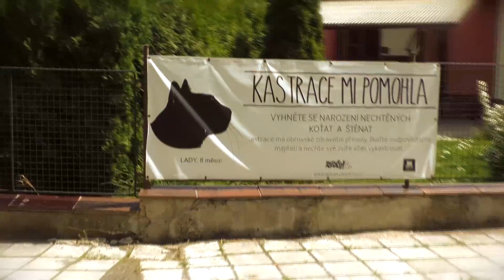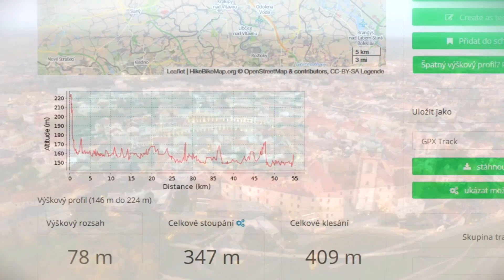Na kole za vínem, Polabská stezka